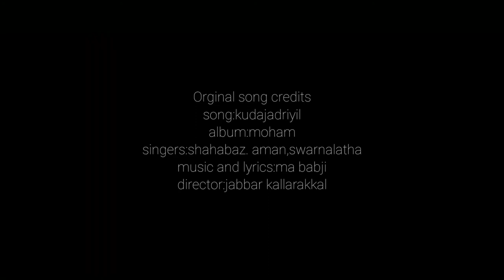Kudajadriyil Kudachooduma | Moham | Album Song Cover| Sudheesh Pilicode...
Dear Music Lovers, Here I am Showing a Beautiful Album Song Cover

Music Arranged & Mastered by: Manesh V. V

Vocal: Sudheesh Pilicode

Studio: M.V Audio Production, Nileswaram

Song:Kudajadriyil Kudachooduma
Album:Moham
Singer:Shahabaz Amen, Swarnalatha
Music&Lyrics:M.A Babji
Director:Jabbar Kallarakkal